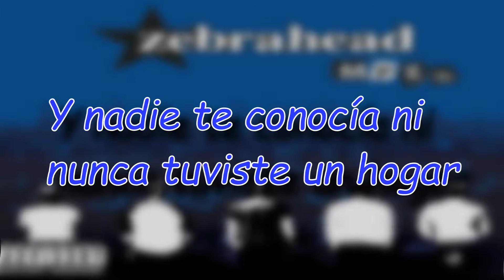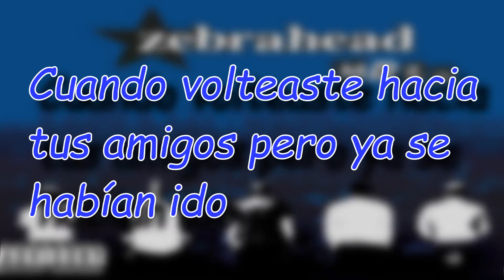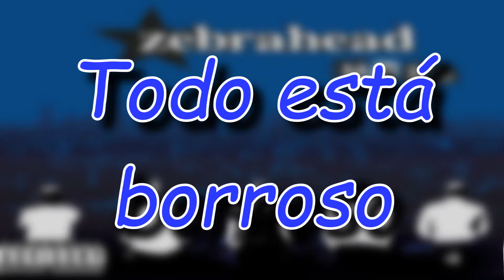Zebrahead - Blur (Subtítulos En Español)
Blur ~ Borroso

Esta canción me trae también recuerdos de cuando empecé a escuchar Zebrahead a los 13, justo fue con este álbum, Broadcast To The World y un poco de Phoenix que empecé a escucharlos.
Muy emotiva esta canción a mi parecer, bueno, no sé, ¿Qué les parece?

Banda: Zebrahead
Álbum: MFZB
Año: 2003